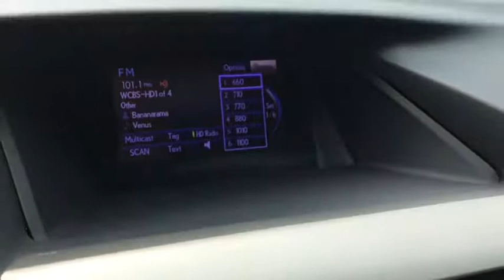2015 Lexus RX Walk-Around Roslyn, Albertson, Port Washington, Great Neck, Oyster Bay, NY 18675P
2015 Lexus RX Walk-Around

Rallye Lexus
20 Cedar Swamp Road

New Price! CARFAX One-Owner. Clean CARFAX. Certified. Lexus RX 350 Obsidian Bluetooth, Hands-Free, USB / AUX Inputs to play music, *ASK ABOUT THE CERTIFIED LEASE FOR THIS VEHICLE!, AWD, Light Gray w/Leather Seat Trim, Backup Monitor, Blind Spot Monitor, Blind Spot Monitoring Lane Change Assist, Driver Seat/Steering/Mirror Memory - 3 Settings, Intuitive Parking Assist, One-Touch Open/Close Moonroof, Power-Folding Htd Electrochromic Outside Mirrors, Premium Package, Rear Armrest Storage w/Lid, Roof Rails.brbrNO GAMES! NO GIMMICKS! NO DEALER PREP FEE'S OR EXORBITANT DOC FEE'S ( $75 DOC FEE IN NY STATE).brbrL/Certified Details:brbr  * Limited Warranty: 24 Month/Unlimited Mile beginning after new car warranty expires or from certified purchase datebr  * Warranty Deductible: $0br  * 161 Point Inspectionbr  * Includes Rental Car and Trip Interruption Reimbursementbr  * Vehicle Historybr  * Roadside AssistancebrbrbrAwards:br  * 2015 KBB.com 10 Best Luxury SUVs   * 2015 KBB.com Best Resale Value AwardsbrbrAt Rallye Lexus, we pride ourselves on standing apart from all other Lexus dealers. It is our mission to be synonymous with the finest automobiles in the world while achieving renowned success for sales and guest service. Since opening our doors in 1989, Rallye Lexus has been honored with the Elite of Lexus award for more consecutive years than any other Lexus dealership in New York and is also a recipient of the coveted Crown Jewel award for service excellence and is Long Island's only Lexus Benchmark Experience Dealer. 2015